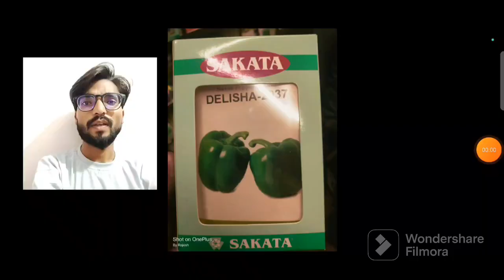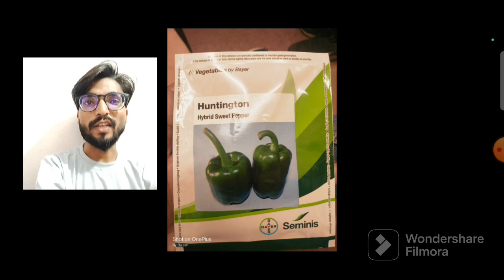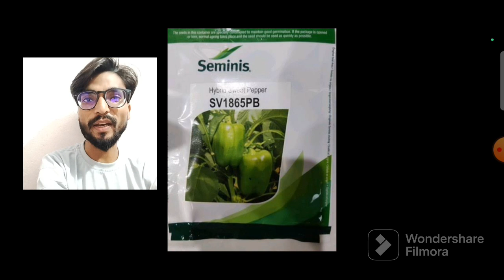शिमला मिर्च की खेती shimla mirch ki kheti kaise kare।hybrid variety August September me shimla mirch